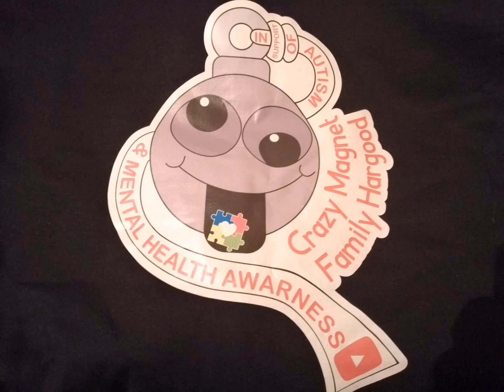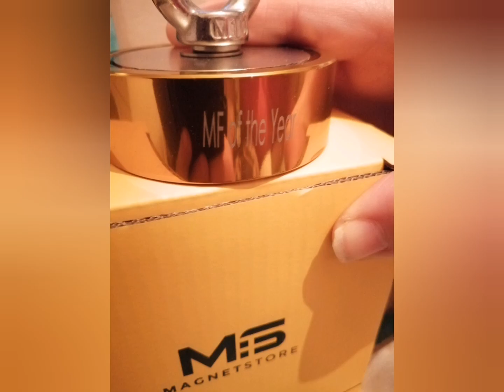Magnet fishing winner package from MS